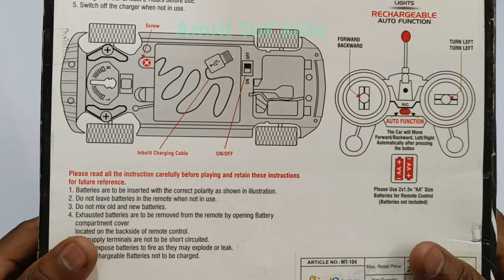Rc auto function speed car & remote control rc car & rc racing car | 3d light rc car